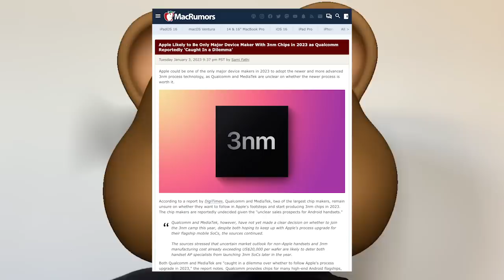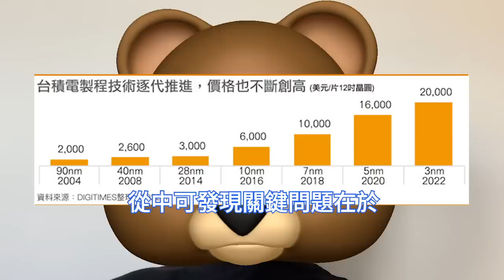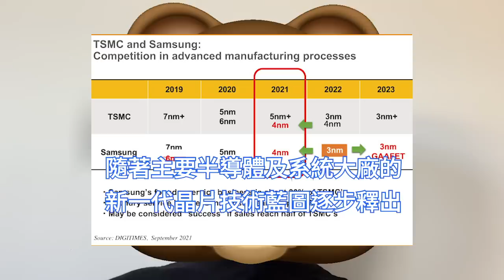徹底嚇哭！高通慘陷兩難境地，台積電3奈米狠極貴，蘋果仍猛下巨額單。晶圓單價超2萬美元，A17首發震懾驍龍8 Gen3。N3先進製程大爆發，AMD、輝達、博通，IC設計廠開動。英特爾、三星，乾瞪眼。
台積電目前營收主力為7nm和5nm，二者今年第3季營收佔比達54%，5nm甚至首度超越7nm，董事長劉德音釋出，3nm技術量產後，從第一年開始，每年為台積電帶來的收入就會大於5nm。

智慧型手機及筆電等消費性電子需求疲弱，據MacRumors報導，高通和聯發科尚未確定是否會在2023年推出3nm晶片，蘋果可能是2023年唯一一家採用台積電3nm工藝的晶片廠。

隨著主要半導體及系統大廠的新一代晶片技術藍圖逐步釋出，並且開始轉進採用台積電3nm製程，這也是台積電有信心3nm家族將成為另一個大規模且有長期需求的製程技術的原因。